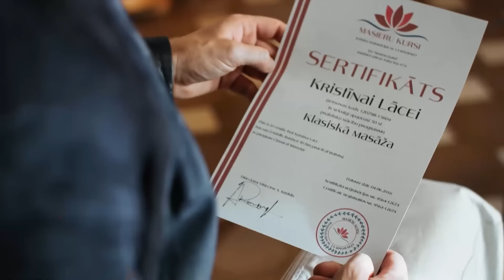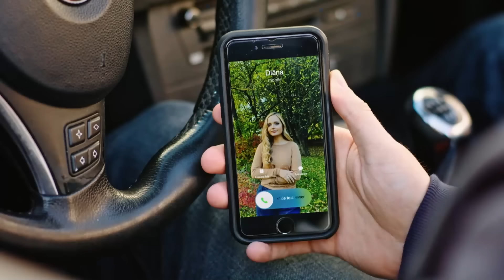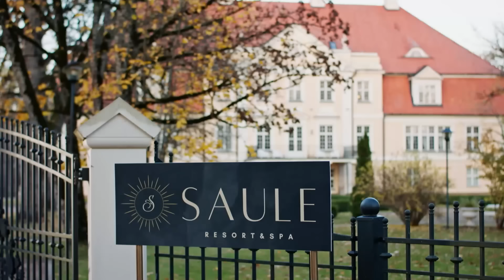Acusada de amor | Capítulo 1 | Película en Español Latino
Kristina sabía desde la infancia que le esperaba un futuro planificado de antemano. Victor, el hombre adulto que la salvó de la tragedia hace muchos años, decidió que ella debería ser su esposa. Al principio, estas conversaciones se tomaron como una broma, pero cuando Kristina cumplió 18 años, Victor demostró que sus intenciones son muy serias.
Sin embargo, Kristina sueña con un amor que le quitaría el aliento, y Victor le parece solo un amigo. Sin embargo, sus tíos comienzan a insistir en un pronto matrimonio. En este momento el destino le da una oportunidad: un cliente misterioso aparece en su trabajo y este extraño se convierte en una chispa de esperanza para Kristina, pero ¿será capaz de convertirse en su verdadero amor?